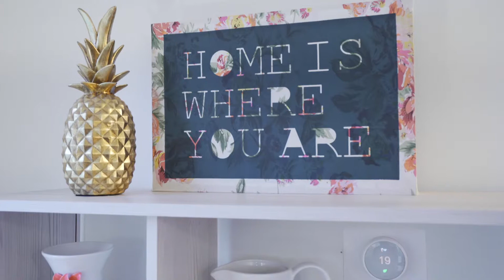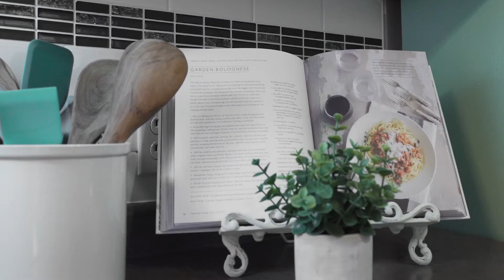TW/TV I 161 Wake Robin Dr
Located in the growing Laurentian Hills West Neighbourhood, walking distance to all the amenities of the Sunrise Centre and less than a 2-minute drive from the 7/8 highway this location is difficult to beat. As soon as you walk through the front door you will be blown away by the bright, open-concept main floor with several tall windows bringing in an abundance of natural light. The flow between the living room and kitchen truly can't be beaten. The upper level has 2 great sized bedrooms, hardwood floors, and a full 4-piece bathroom. Taking a few steps down from the kitchen brings you to a conveniently located utility room with Washer/Dryer and extra handy storage. This lower level also includes a massive 3rd bedroom with bright windows and feature room surround, perfect for an individual with a green thumb or to display your favourite accent pieces! The basement includes a 3-piece bath and a great sized rec room perfect for a cozy movie night or to set up a great work from home station! Right out the back door off the kitchen is easy access to your massive 334 sqft detached garage. With plenty of room for for a vehicle plus workshop or home gym setup, the versatility here is perfect as you settle in at home. This freshly updated multi-level home features beautiful laminate on the main floor, new paint throughout, and offers some peace of mind with a new furnace ('19) and new rear deck ('18). This one won't last long! Book your showing today!